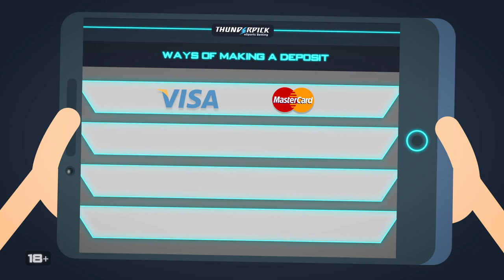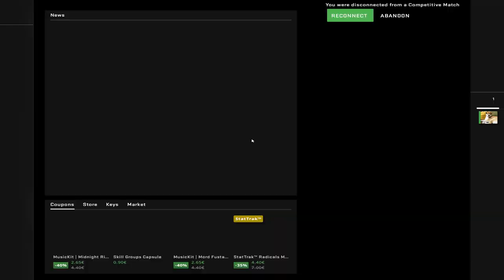Busting CS:GO bhop hackers.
Dont bhop hack cheat in csgo ok?